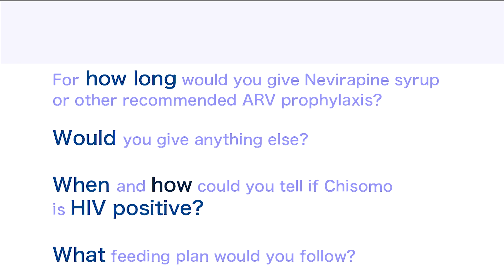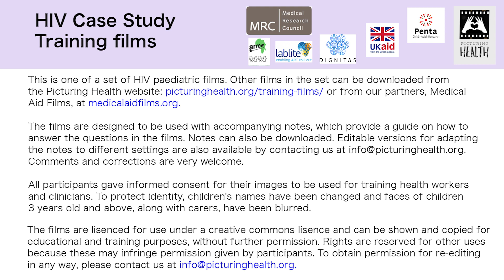HIV paediatric teaching case 2 – Baby Chisomo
Baby Chisomo is a newborn who has been brought to hospital after being found abandoned by a river. Because the status of the mother is unknown, she is treated as if she has been exposed to HIV.

These interactive training films are designed to copy the way clinicians learn in real life. They follow children over time, recording clinic visits or admissions to hospital, stopping to ask questions whenever treatment decisions need to be made.

Teaching points:
* Treatment of an exposed baby

Informed consent was obtained from carers, names were changed and the faces of children over three were hidden. The videos can used freely for all educational purposes. Permission must be obtained for other uses.